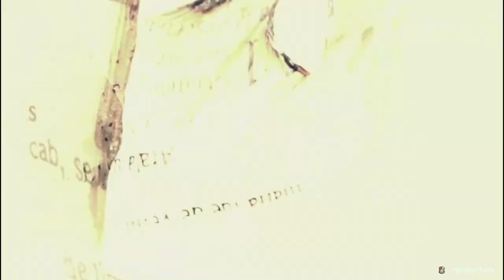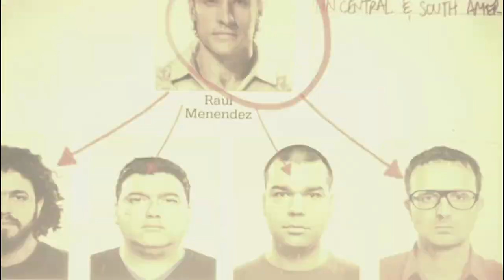Лошадку жалко ! Call of Duty Black Ops II #4